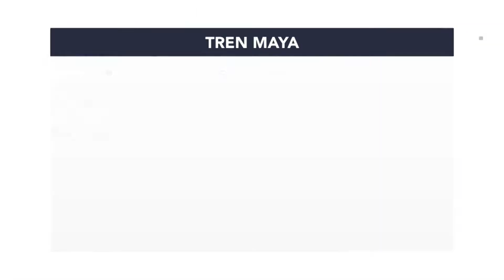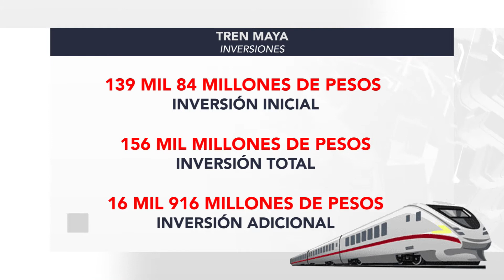NP TREN MAYA GOLFO 3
Incrementa la inversión inicial del proyecto del Tren Maya